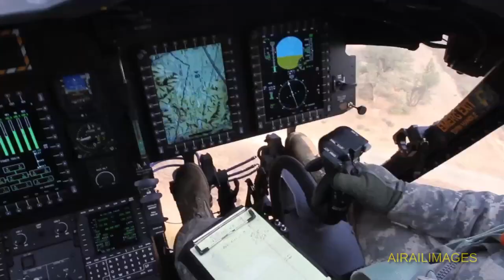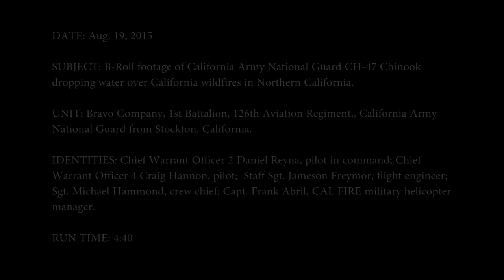Chinook helicopters fight California fires - Aug 2015